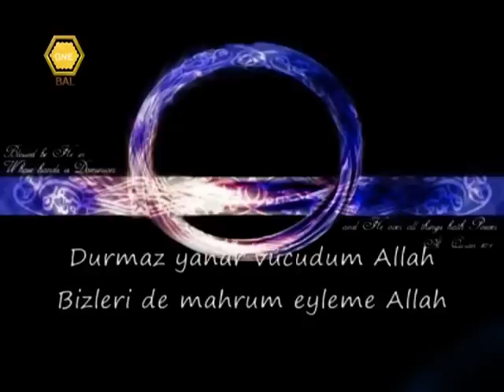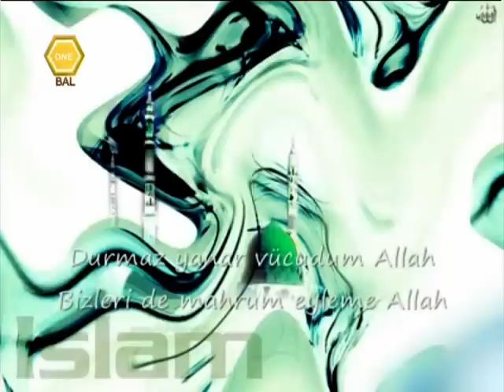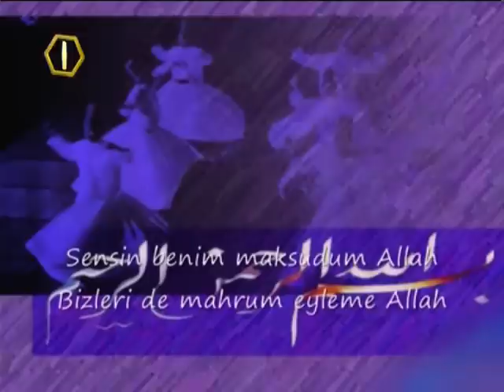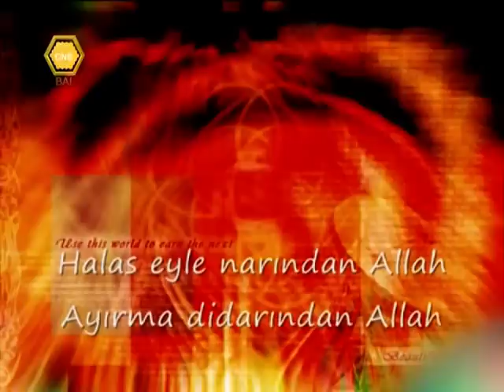aşk ı ilahi durmaz yanar